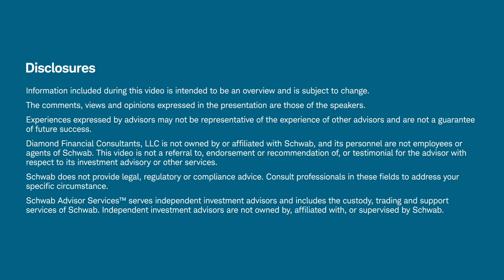Schwab Advisor Services: New Views of the RIA Model with Top Industry Recruiter, Mindy Diamond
Schwab Advisor Services: Discover the benefits of the RIA model in this interview with top industry recruiter Mindy Diamond.